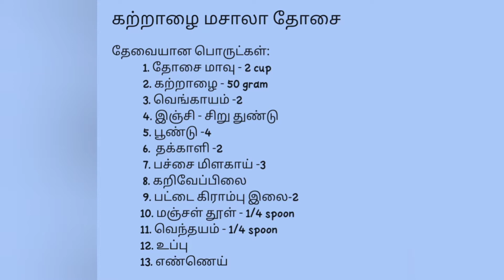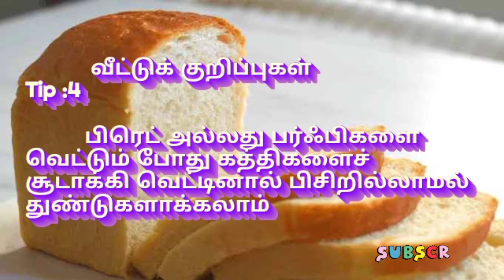RESTAURANT STYLE கற்றாழை மசாலா தோசை katrazhai masala dosa|Aloe vera masala dosa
கற்றாழை (katrazhai)மசாலா(masala) தோசை(dosa) செய்ய முதலில் கற்றாழையை (katrazhai) எடுத்து கழுவி சிறு சிறு துண்டுகளாக நறுக்கி கொள்ளவும். கற்றாழையை (katrazhai) கொதிக்கும் நீரில் போட்டு கொதிக்க விடவும்..10 நிமிடம் கழித்து கற்றாழையை எடுத்து கற்றாழையின் (katrazhai) சதை பகுதியை தனியாக பிரிக்கவும். கற்றாழை (Katrazhai) சதை பகுதியை தனியாக வைக்கவும். தக்காளி, வெங்காயம்,இஞ்சி, பூண்டு, கறிவேப்பிலை, பச்சை மிளகாய் ஆகியவற்றை சிறிதாக நறுக்கி கொள்ளவும்.
மாசாலா (masala) செய்ய முதலில் வாணலியில் எண்ணெய் ஊற்றி வெந்தயம், வெங்காயம், இஞ்சி, பூண்டு ,தக்காளி , பச்சை மிளகாய், மஞ்சள்தூள் சேர்த்து வதக்கவும். பின்னர் இந்தியன் மசாலாவை(masala) தயார் செய்ய வேண்டும்.

இந்தியன் மசாலா(masala) :

மாசாலா செய்ய மிக்ஸியில் வெங்காயம், தக்காளி, பச்சை மிளகாய், பூண்டு, இஞ்சி, பட்டை, கிராம்பு ,இலை-2 ,தண்ணீர் ஊற்றி அரைக்கவும்.

இந்தியன் மசாலாவை (masala) வாணலியில் உள்ளவற்றுடன் சேர்த்து வதக்கவும். மசாலா (masala) நன்கு வெந்ததும், கற்றாழையை சேர்த்து 5 நிமிடம் வைக்கவும்..
தோசை (dosa) கல்லில் எண்ணெய் ஊற்றி தோசை (dosa) மாவை ஊற்றி அதன் கற்றாழை மசாலாவை (masala) பரப்பி வேக விடவும். பின்னர் தோசையை மடக்கி இருபுறமும் வெந்ததும் இறக்கி பரிமாறவும். கற்றாழை மசாலா(masala) தோசை (dosa) ரெடி.

To make cactus spice dosa, first take the cactus, wash it and chop it into small pieces. Put the cactus in boiling water and let it boil. After 10 minutes, take the cactus and separate the fleshy part of the cactus. Set aside the cactus flesh. Finely chop the tomatoes, onions, ginger, garlic, curry leaves and green chillies. To make masala, first pour oil in a frying pan and add dill, onion, ginger, garlic and tomato add green chillies and turmeric and fry. Then prepare the Indian spice.

Indian Spices:

Add onion, tomato, green chilli, garlic, ginger, bark, cloves, leaf-2, water and grind in a mixer to make masala.

Fry the Indian spices with the ingredients in the frying pan. When the spices are well fried, add the cactus and cook for 5 minutes.
Pour oil on the tawa, pour the dosa dough and spread its cactus spice and let it boil Then fold the dosa and when it is fried on both sides, lower it and serve Cactus spice dosa is ready.